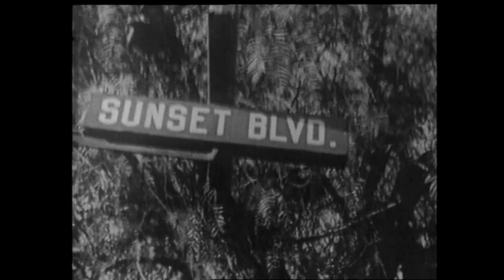John Gilbert the Great lover (2022) - Bande-annonce / Trailer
J'ai fait ce film avec Bernard Louargant.
J'ai fait ce film pour expliquer qu'une vie ne vaut vraiment la peine d'être vécue qu'à 2 conditions :
1. Savoir qui l'on est - pour cela, il faut savoir d'où l'on vient
2. Savoir quel est le sens de sa vie (le sens = la direction).

John Gilbert est mort à 38 ans car :
1. certes il a compris sa valeur à 16 ans lorsqu'il a pénétré l'usine à rêves d'Hollywood
2. Mais lorsque le public lui a retiré sa couronne, n'ayant pas compris le sens de sa vie, il s'est ruiné à l'alcool.

John Gilbert a très fortement inspiré les personnages de :
a. Jean Dujardin dans The Artist (2011)
b. Brad Pitt dans Babylon (2023)